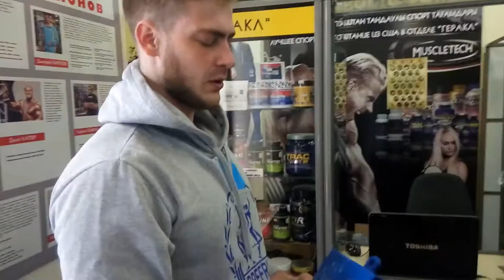Поднятие Русского кирпича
- Шумов Кирилл поднятие Русского Кирпича от компании Силаруков .